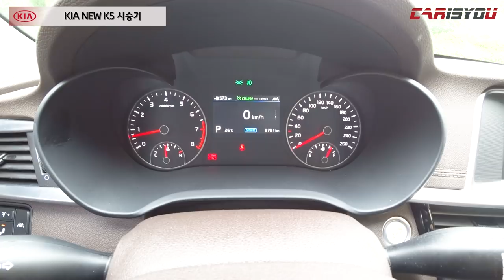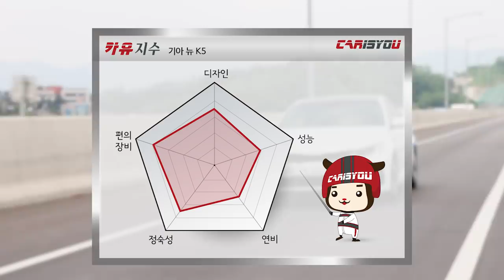기아 K5 시승기(2.0 CVVL) - K5가 쏘나타보다 나은 이유?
부분변경 되어 출시된 기아 K5는 기존모델보다 중후한 디자인이 돋보이며, 실내 인테리어 품질이 개선된 것이 특징입니다.
꼼꼼하게 살펴본 카이즈유 K5 시승영상 함께 보시죠!